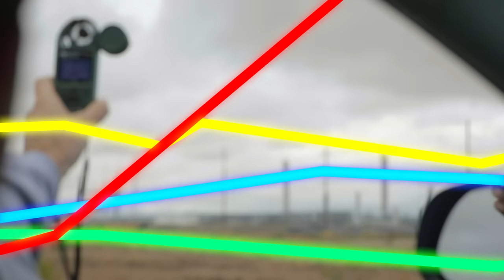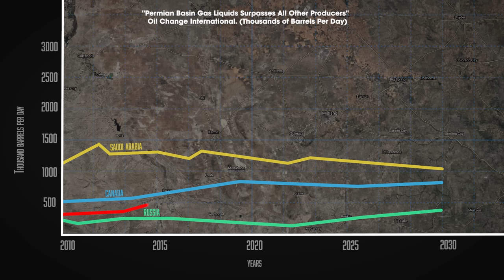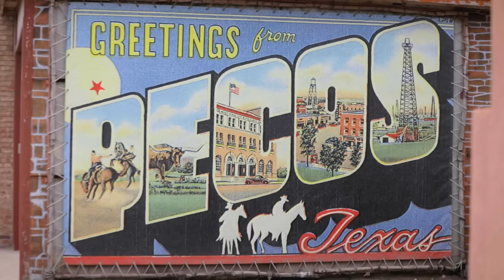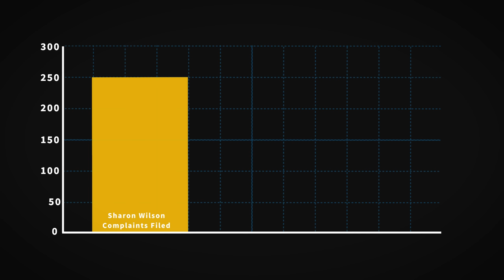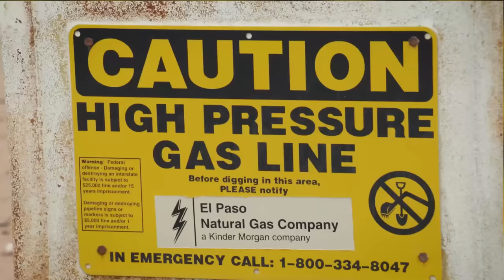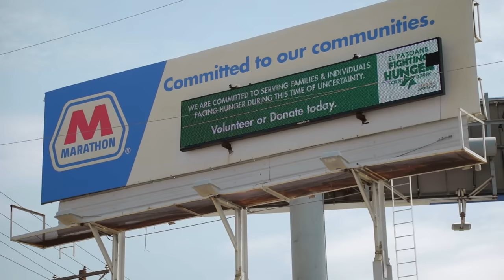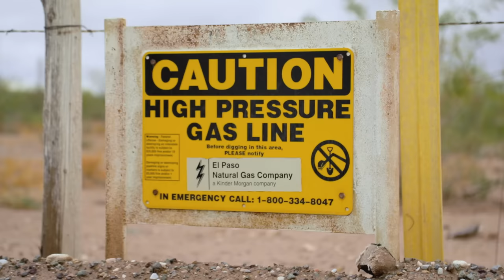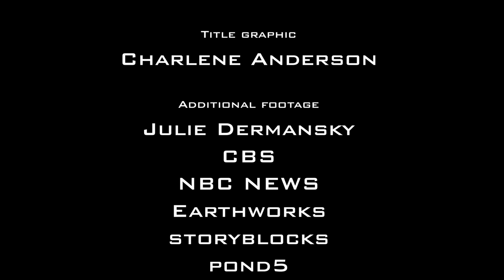Uncovering the Permian Climate Bomb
Uncovering the Permian Climate Bomb is an award-winning film directed by Sharon Wilson and Miguel Escoto about a 22-year-old activist that comes face to face with what is now the world's largest source of climate pollution: the Texas Permian Basin.

The Texas Field Team at Earthworks visits oil and gas fields with optical gas imaging technology that makes invisible climate pollution visible. This includes methane, which is the second-largest contributor to global warming after carbon dioxide.

To protect billions of people from the immediate risks of climate change, science tells us the world needs to end all new investment in oil and gas by 2021. But in Texas, the #1 producer of oil and gas in the United States, the fossil fuel industry is planning more production than ever before.

About Earthworks: Earthworks is dedicated to protecting communities and the environment from the adverse impacts of mineral and energy development while seeking sustainable solutions.